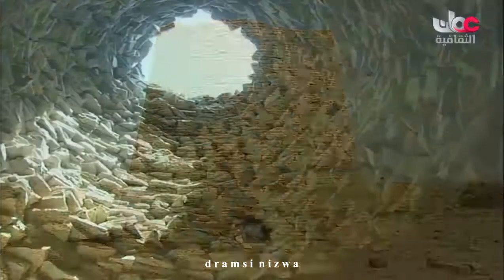شواهد عمانية - الابراج الموجوده بين قريات و صور عُمان